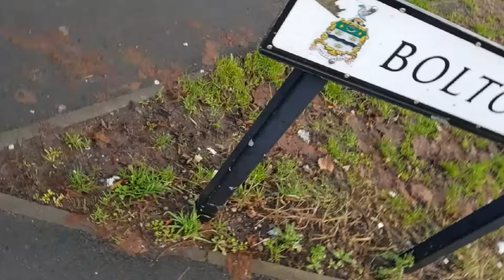BLACKBURN ROVERS 2 ROTHERHAM UNITED 2 - VLOG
Blackburn Rovers started 2024 with a wimper as they could only draw against Rotherham United with the final score being 2-2.

In this video hear my instant reaction to the result.